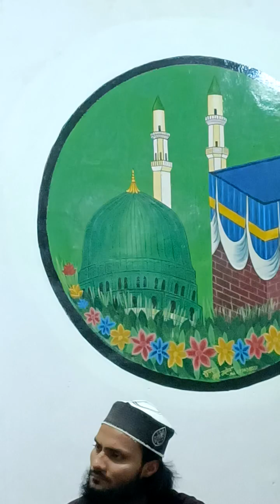जिक्र एहलेबेत की मोहब्बत और,हुसैन की मोहब्बत पर बयान,,,